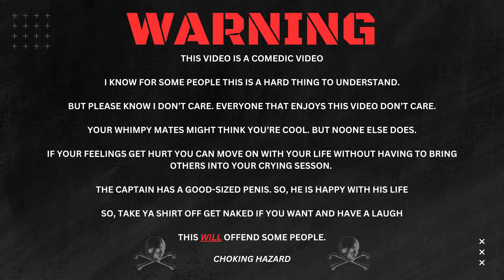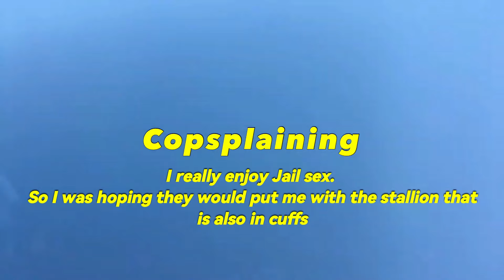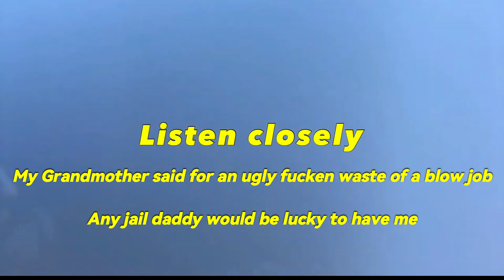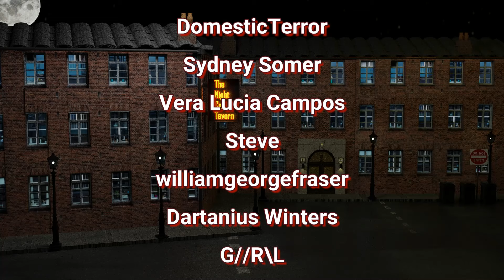Frauditor Cop Watcher Arrested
Seeing as The Captain's videos don't get monetization often.

Or you can suprise him by getting something off his wish list